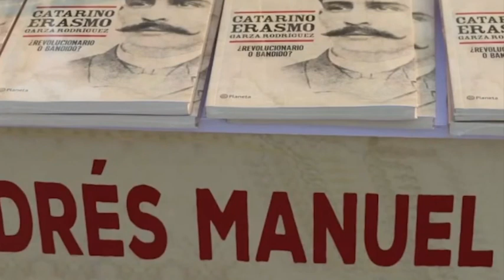Despliega AMLO “costosa” misión para encontrar a militar fallecido hace 129 años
El envío de una expedición costosa para recuperar los restos de un general fallecido hace más de un siglo indigna a las madres buscadoras. Gobierno prioriza recursos en un caso antiguo mientras familias contemporáneas carecen de apoyo. "Es incomprensible."